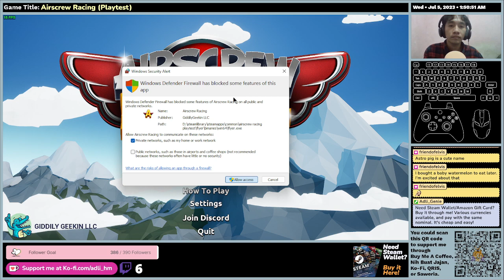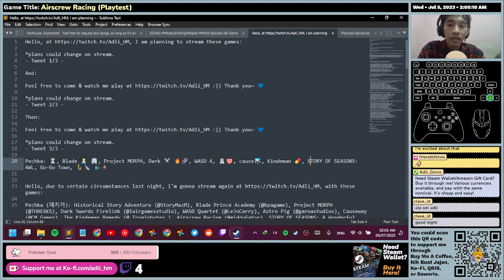(EN/ID) Airscrew Racing (Playtest) - First Time Impression - Gameplay (Two Runs per each area)